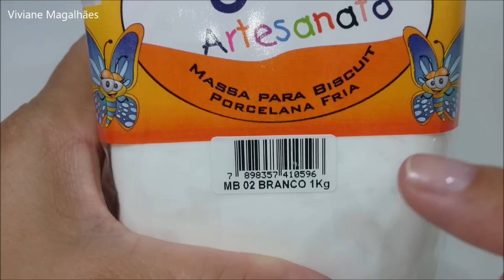Como fazer Flores perfeitas em biscuit | Viviane Magalhães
Essas Flores podem ser usadas no Scrapbooking, Scrap Decor, cartonagem, biscuit e muitos outros artesanatos!

Eu mereço 5 mil CURTIDAS? 👍

ME SIGA no Instagram para participar dos sorteios Dos DIYs!

Os vídeos Normalmente são publicado nos Horários entre 13:00  à 15:00 hrs da tarde.

✉ Contato Viviane Magalhães​:
(Parceria/Publicidade/negócio)

DIYs INCRÍVEIS QUE VOCÊS NÃO VIRAM.

Stilo Metais e EVA: .